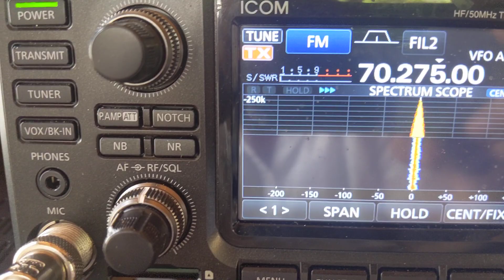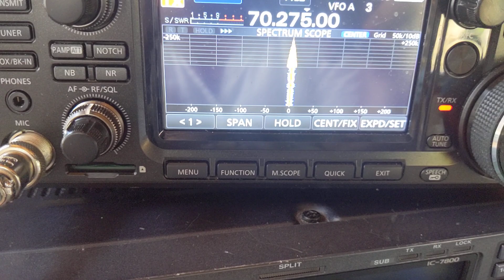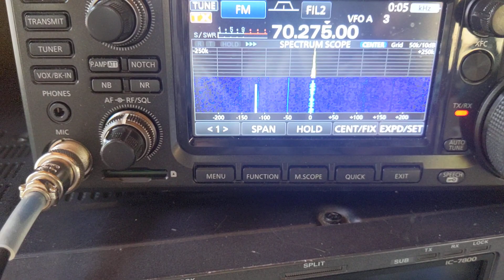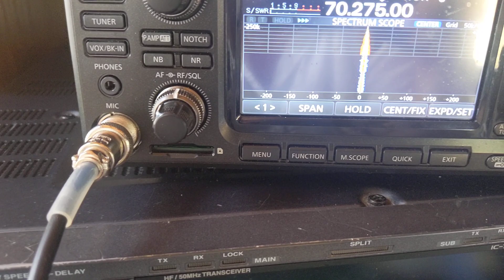test on 70 mhz 4 mtrs